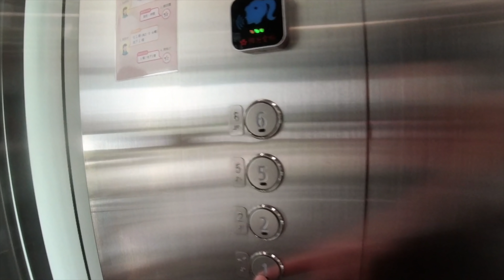ALL foreigners in TAIWAN are losers???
Is it true that all foreigners in Taiwan are losers? They couldn't be successful in their home countries???

去看看我的Patreon，您可以幫助支持該頻道並訪問一些令人驚嘆的VVVIP附加功能：

拍攝景點：
Shooting Location:
台中，台灣
Taichung, 台灣

送給我信吧！Send me something interesting!
404台中市北區漢口路四段196號
196 Hankou Road, Section 4, Taichung City, 台灣 404

Title: Rainy Day Games by The Green Orbs
Genre and Mood: Children's + Happy